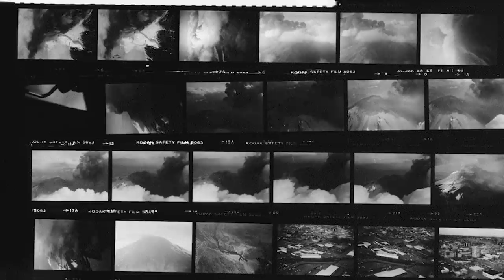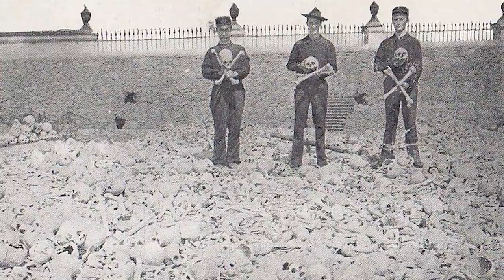Top 10 Darkest Photos From History That Will Shock You - Part 2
From natural disasters to lost discoveries, to cases that have baffled the FBI and CIA, let's look at some of the scariest photos out there with the Top 10 Darkest Photos From History That Will Shock You - Part 2

Time Codes:
0:00- Intro
0:20- The Mad B***er
1:13- Ancient Preparations
2:00- The Lone Scientist
3:02- The Figures of the Fire
3:49- All Hallows Eve
4:46- The Experiment
5:48- The Specter
6:45- Eruption of Mount St. Helens
7:53- Boneyard
8:40- The Crypt